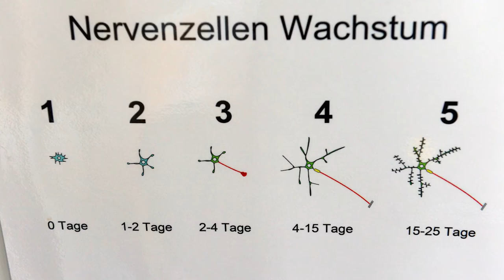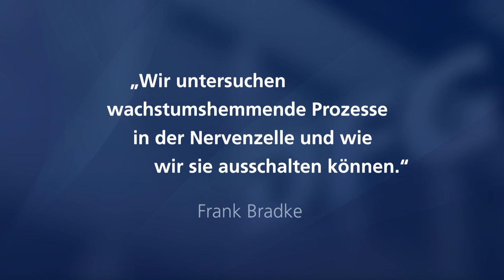Professor Dr. Frank Bradke im Porträt